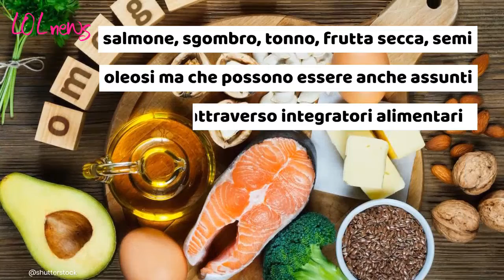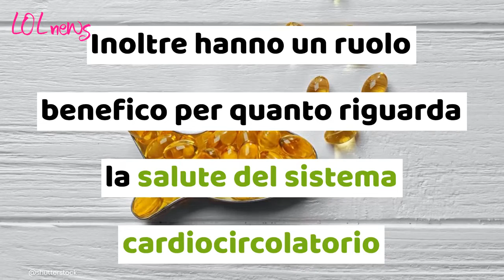Omega 3: 7 motivi per cui sono importanti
Le ragioni per fare il pieno di Omega 3 sono almeno 7. Contrastano i dolori mestruali, aiutano la fertilità, combattono la depressione, aiutano durante la menopausa, sono un alleato durante la gravidanza e l’allattamento e aiutano lo sviluppo di cervello e vista. Vediamo queste ragioni nel dettaglio.

Leggi anche : MAI SENTITO PARLARE DI OMEGA-9? ECCO PERCHÉ FANNO COSÌ BENE E IN CHE CIBI SI TROVANO